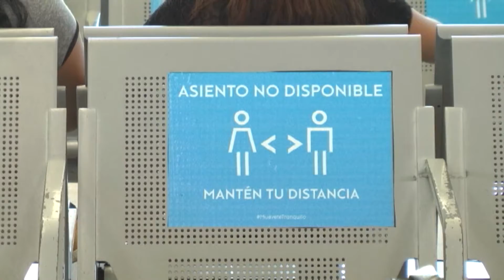Bioseguridad en los transporte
Aplican protocolos en puertos de entrada vía terrestre y áreas